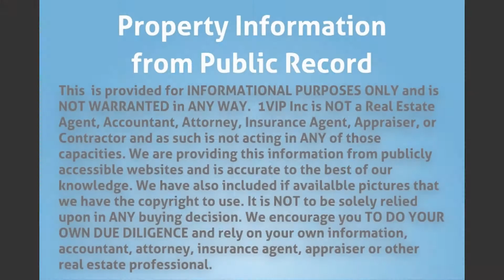3811 Jackson Blvd, Fort Lauderdale, FL 33312